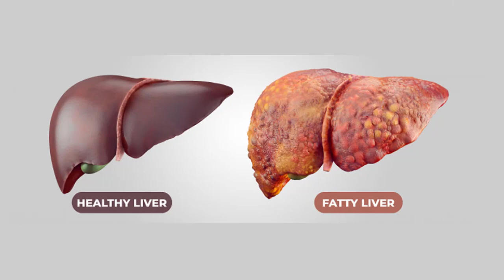না খেয়ে ওজন কমানো মারাত্নক ঝকি | hakimashrafulalam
ওজন কমানোর উপায়,দ্রুত ওজন কমাতে কী কী খাবার খেতে হবে?ওজন কমানোর সহজ উপায়,দ্রুত ওজন কমানোর উপায়,ওজন কমানোর টিপস, খাবারের সময়ে পানি খেলে ওজন কমতে পারে? ওজন কমানোর সময়ে কী কী খাবার বাদ দেয়া উচিত? ওজন কমানোর খাবার,ওজন কমানোর ডায়েট,ওজন কমানোর উপায় কি,ওজন কমানোর ঔষধ,ওজন কমানোর গল্প,ওজন কমানো,ওজন কমানোর ব্যায়াম,ক্যালোরির সাথে ওজনের সম্পর্ক রয়েছে? ওজন কমাতে কোন চাল খেতে হবে? ওজন কমাতে কোন ধরনের সবজী খেতে হবে?

আসসালামু ওয়া আলাইকুম। আমি হাকীম মোঃ আশরাফুল আলম। স্বাস্থ্য বিষয়ক বিভিন্ন সমস্যার প্রাকৃতিক সমাধান নিয়ে এখানে সরাসরি আলোচনা করি। তাই আপনার স্বাস্থ্য সমস্যার সমাধান পেতে কমেন্ট বা প্রশ্ন করুন এবং প্রশ্নের উত্তরের অপেক্ষা করুন পরবর্তী ভিডিওতে।

হাকীম মোঃ আশরাফুল আলম নিয়ে এসেছেন চিকিৎসা বিজ্ঞানের নতুন সংযোজন অল্টার্নেটিভ চিকিৎসা ব্যবস্থা, লাইফস্টাইল মোডিফিকেশন, এবং স্বতন্ত্র রোগ নির্নয় করে ডায়েট চার্ট প্রদানের সুবিধা।

যেখানে গতানুগতিক চিকিৎসার পাশাপাশি দেহ কোষের সুস্থতা নিশ্চিত করে বিভিন্ন দীর্ঘস্থায়ী রোগ যেমন- হাই-কোলেস্টেরল, হৃদরোগ, উচ্চ রক্তচাপ, হার্ট ব্লক, ডায়াবেটিকস, হরমোনের অসামঞ্জস্যতা, কিডনি ও লিভারের সমস্যা, থাইরয়েডের সমস্যা, হজমের সমস্যা, পেটে গ্যাস, আইবিএস, পুরাতন আমাশয়, অ্যালার্জি, হাঁচি, কাঁশি, হাঁপানী/শ্বাসকষ্টের মত জটিল রোগের চিকিৎসা ও পরামর্শ প্রদান করা হয়।

এছাড়াও রয়েছে , বাত-ব্যাথা, আর্থ্রাইটিস, হাঁড়ের ক্ষয়, হাঁটু ব্যথা, ফ্রোজেন শোল্ডার, পুরুষ এবং মহিলাদের যৌন সমস্যার পার্শ্ব প্রতিক্রিয়া বিহীন ব্যবস্থা প্রদান করা।

অ্যাপয়েন্টমেন্টের জন্যঃ 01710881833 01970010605. (বিঃদ্রঃনামাজের সময় ফোন না দেওয়ার জন্য অনুরোধ রইল)।

চেম্বারের ঠিকানাঃ নাহার ডক্টস চেম্বার, হাকীম মোঃ আশরাফুল আলম (এক্সপার্ট ইউনানী মেডিসিন),মিরপুর-১ ঢাকা।

রোগী দেখার সময়ঃ সকাল ০৯টা - দুপুর ১২.৩০টা বিকাল ০৫টা - রাত ৭.৩০টা।

প্রকৃতির সাথে থাকুন, প্রাকৃতিক নিয়ম মেনে জীবন-যাপন করুন, সুস্থ থাকুন। !! ধন্যবাদ !!

১ মাসে ওজন কমানোর সহজ উপায় How to lose weight in 1 month
ওজন কমানোর সহজ উপায় দ্রুত ওজন কমানোর সহজ উপায় | Diet Plans for fast Weight loss Bangla Tips |